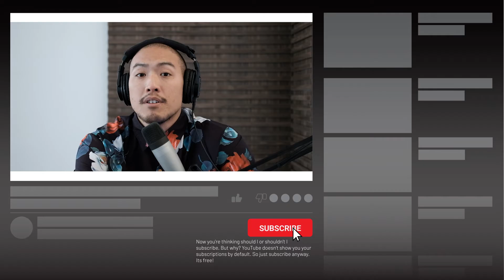Speed Up But Also Slow Down | Aldog's Family Newsletter #13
In this catch-up episode, Aldog talks about the kid being in his own world, Twitch streaming, and escalator manners.